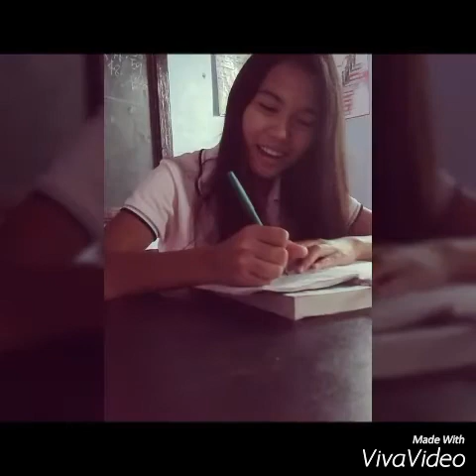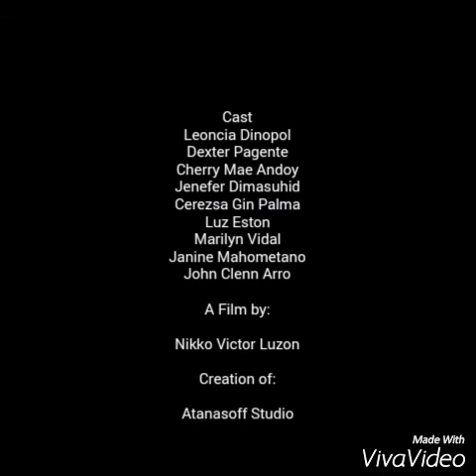Shortest Film ever ZNNHS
Surprise High School Love life
Leading the character to her painful experience